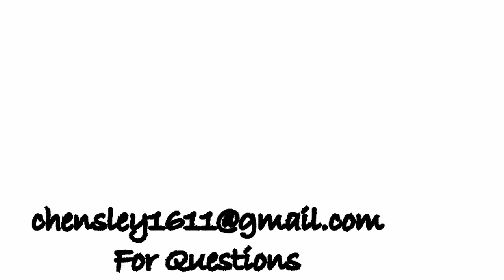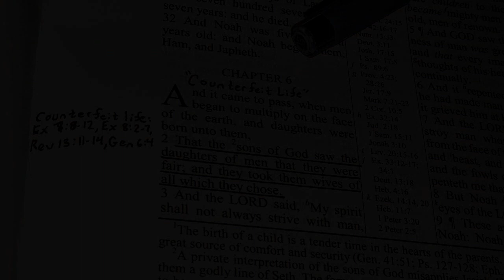Can Satan Create Counterfeit Life?